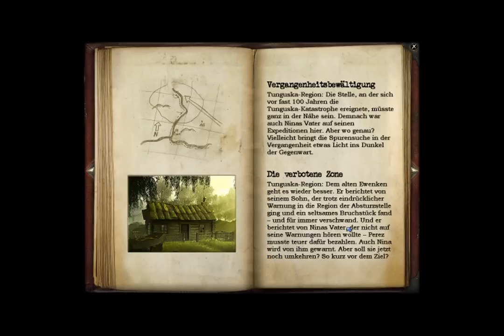Let's Play Geheimakte Tunguska - Part 23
Nina köchelt die Medizin für den alten Mann und dann geht es weiter, tief in die Sümpfe der Tunguska-Region.